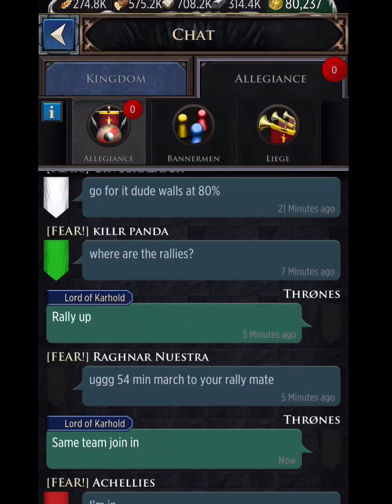Gotc k271 Fear! In action “double smoked” at dreadfort! Version 2